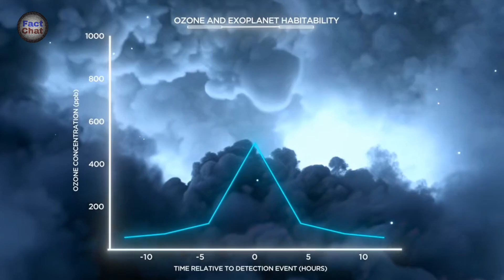Is there life instead of earth 🌎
Is there life instead of Earth? 🌍🔭 Three billion years ago, our planet was vastly different, yet it supported life. Today, we know of over four thousand exoplanets, many of which may hold the key to answering one of humanity's biggest questions: Are we alone in the universe?

In this video, we explore the fascinating world of exoplanets, but remains to know Is there life instead of Earth? , and the cutting-edge science behind detecting habitable worlds beyond our solar system. From the mysterious TRAPPIST-1 system to the promising signs of water on distant planets, join us on a journey through space to uncover the secrets of the cosmos.

Learn how scientists are using indicators like ozone, methane, and oxygen to identify potential life forms, and discover the challenges we face in exploring these distant worlds. Could these exoplanets be our best chance of finding life instead of Earth?? Watch to find out!